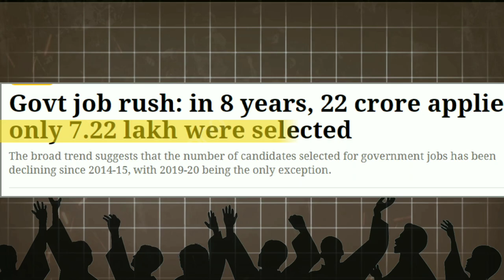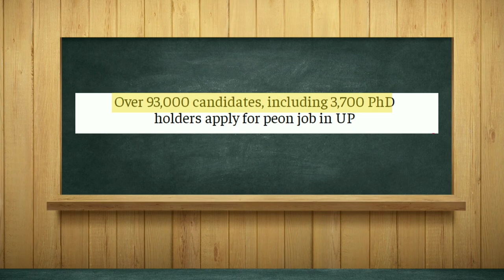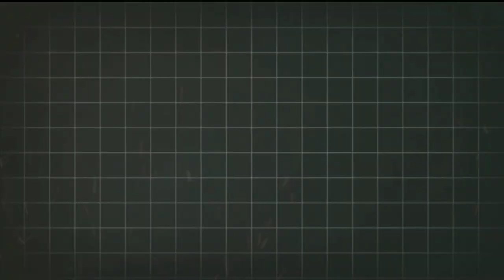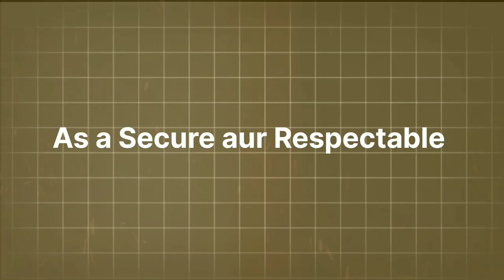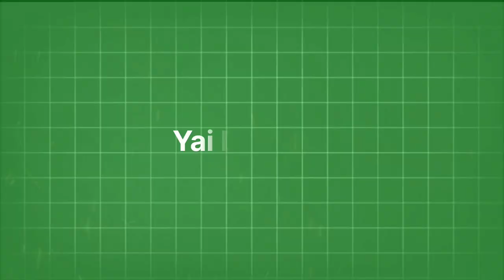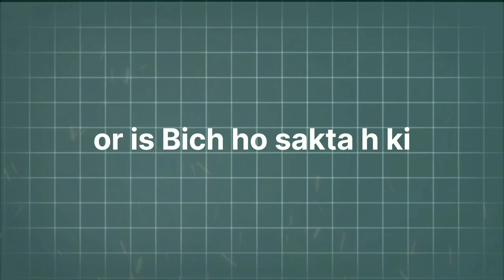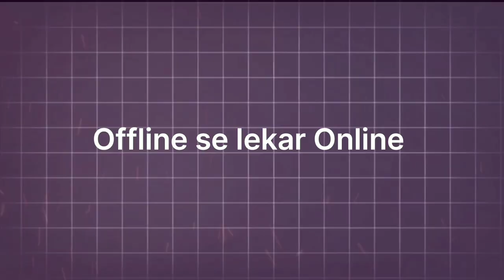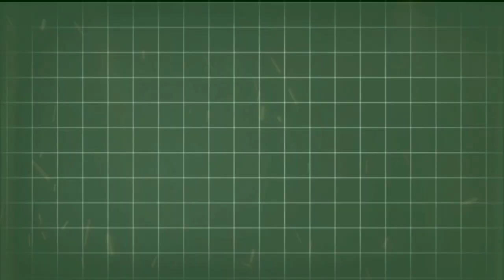Uncovering Govt Job Reality: Education System, Role of Government and Coaching Secrets | Shocked You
In this eye-opening video, we dive deep into the realities of government jobs in India. From the flawed education system to the government's role and the hidden secrets of the coaching industry, we uncover the truths that will shock you.

1. The Flaws in the Education System: Rote Learning
2. The Government's Role in Job Market Dynamics:
   In last 8 Years Only 7.22 Lakh Candidates got a Govt. Job
  Paper Leak, Exam Postponed, Fake Promises etc.
3. The Truth Behind Coaching Industries:
   Manipulative Technique and More

- Understand the systemic issues affecting government job aspirants.
- Learn about the hidden truth of government and Politics.
- Discover the truth about coaching centers and their tactics.

💡 **Key Insights:**
- Why the education system is failing government job aspirants.
- How government fools us in the  name of Jobs.
- The reality behind coaching industry scams.

- Share your experiences and thoughts in the comments.
- Don't miss out on uncovering the shocking truths!

"Shocking Govt Job Secrets: Education, Government, and Coaching Exposed"
"Govt Job Secrets Revealed: The Hidden Truths You Need to Know"
"Exposing Govt Job Scams: Education System and Coaching Industry"
"The Dark Side of Govt Jobs: Education, Government, and Coaching"
"Govt Job Myths Busted: Shocking Education and Coaching Scams"
"What They Don't Tell You About Govt Jobs: Secrets Revealed"
"Hidden Truths About Govt Jobs: Education, Government, and Coaching"
"Govt Job Lies: The Reality of Education and Coaching Exposed"
"Uncovering Govt Job Scams: Education System and Coaching Secrets"
"Govt Jobs Exposed: Shocking Secrets of Education and Coaching"